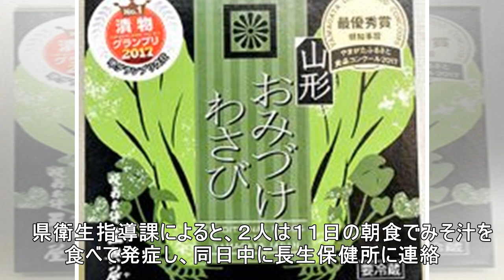ヒガンバナの葉で女性２人が食中毒 長柄、ニラと間違え